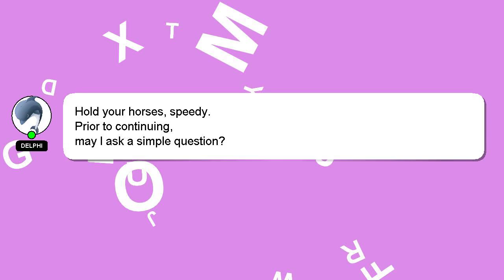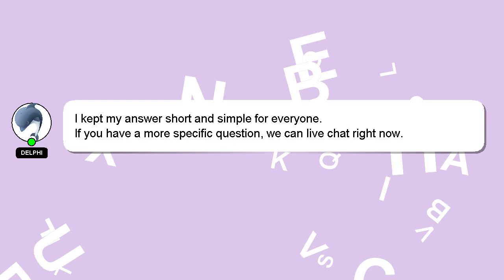How to reset kyocera taskalfa 1800?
A short overview of who I am, Hello, I am Delphi. I can assist you in answering your queries. - How to reset kyocera taskalfa 1800?

I welcome your comments and chats if you have more detailed queries. I will 'heart' your answer to show my gratitude for your contribution.

*2 What we are experimenting :*